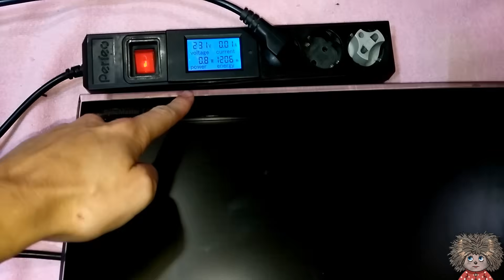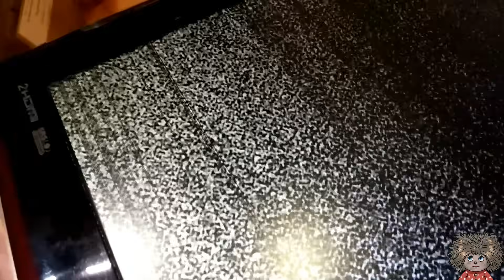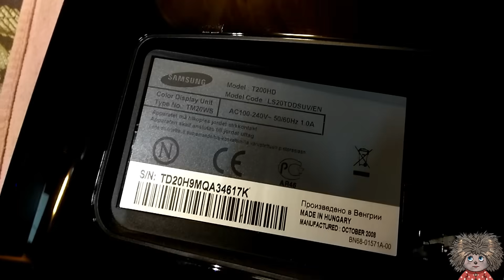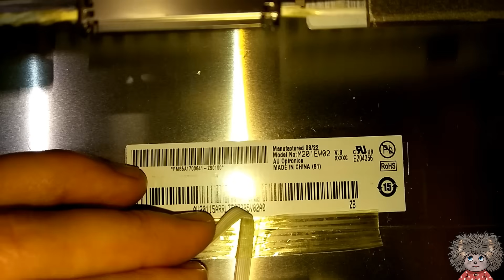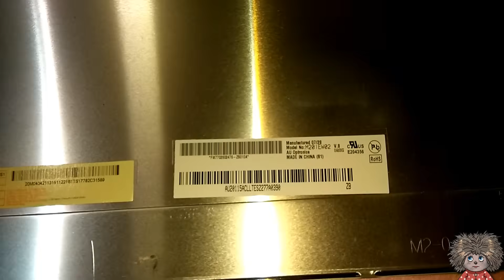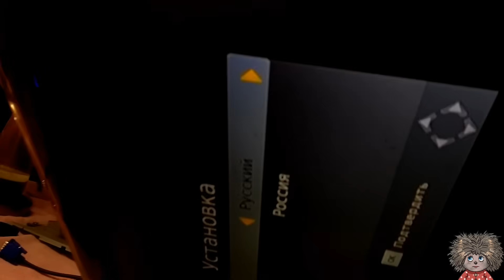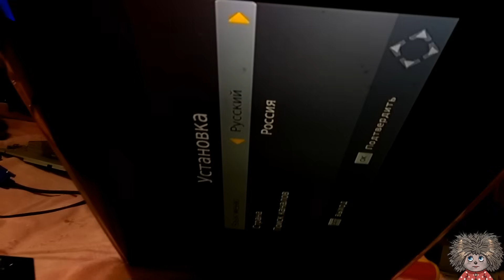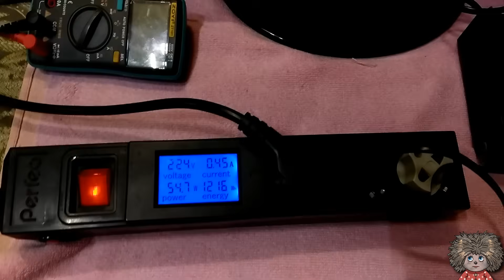Черные горизонтальные полосы на экране телевизора samsung T200HD.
Изучаем необычный дефект горизонтальные черные полосы на мониторе телевизора T200HD. Как это можно отремонтировать какова вероятность успеха, всё это вы узнаете в этом ролике.